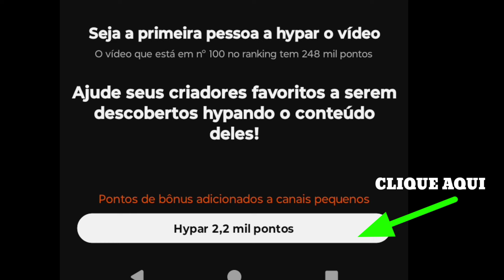COMO HYPAR VÍDEOS NO YOUTUBE( COMO USAR A OPÇÃO HYPAR)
Como HYPAR vídeos no YouTube passo a passo de como usar a opção HYPAR vídeos no YouTube.
para que serve a opção HYPAR no YouTube.